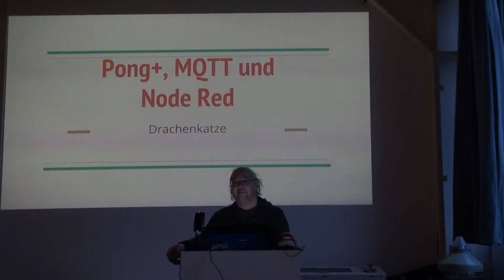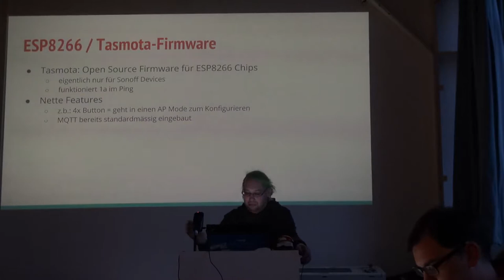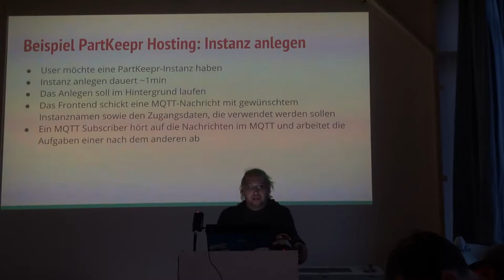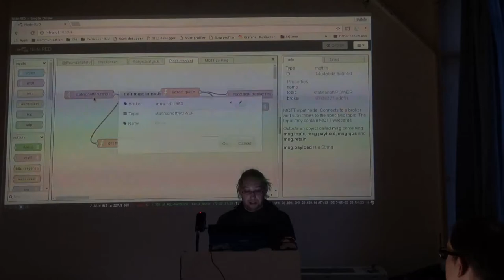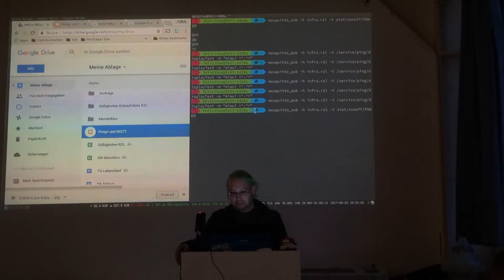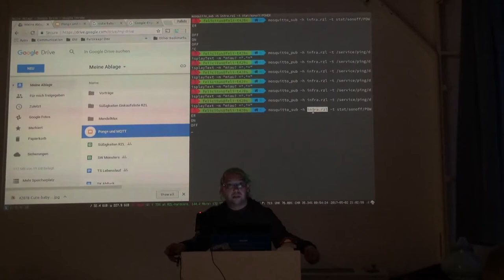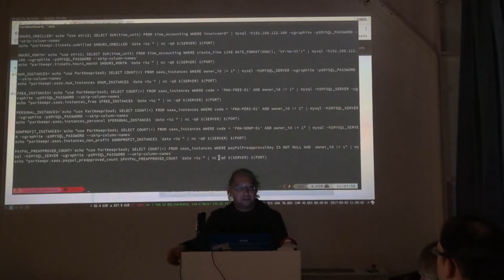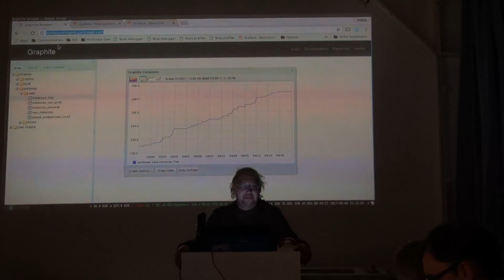Pong+, MQTT und Node Red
Drachenkatze erzählt, wie sie einen Grobhandtaster zum drahtlosen MQTT Sender umgebaut hat und dessen Zustandsinformation über Node Red verarbeitet

Jeden Dienstag ab 19:00 findet im RaumZeitLabor die Offene RaumZeitLaborierung statt.